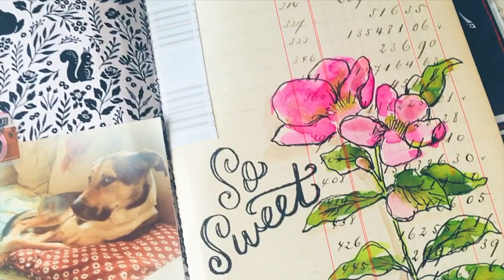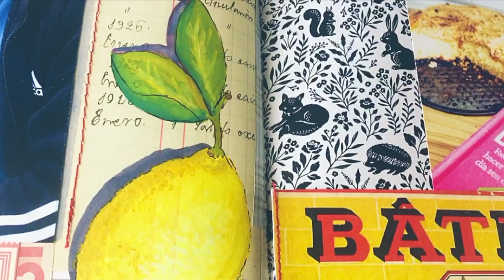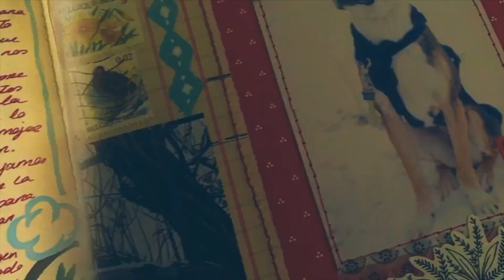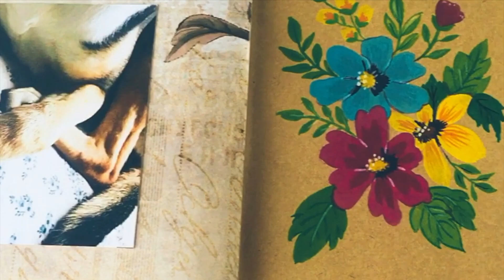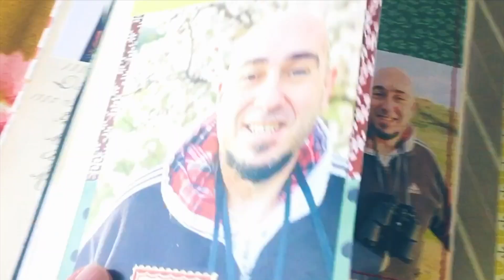Winter Journal 2021 Finished - Diario de Invierno 2021 Terminado